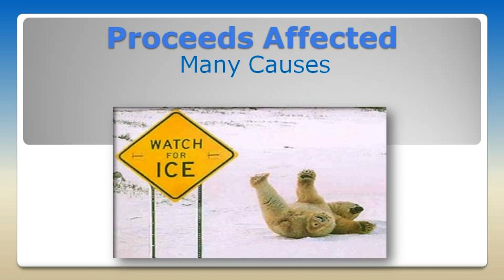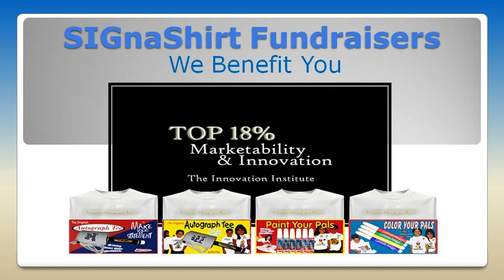Video 15 -- How To Measure Relay for Life Charity Fundraiser Profits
Learn all the how to's and style information with this Relay for Life Charity fundraiser video 15 of 30, courtesy of SIGnaShirt Specialties Promotional Fundraisers.  "How To Measure Relay for Life Charity Fundraiser Profits" and goals.

View SIGnaShirt Specialties Promotional Fundraisers custom craft kits and shirts with how to ideas for Relay for Life Charity fundraiser style and how to design your custom Relay for Life Charity fundraiser custom shirt or craft kits online at